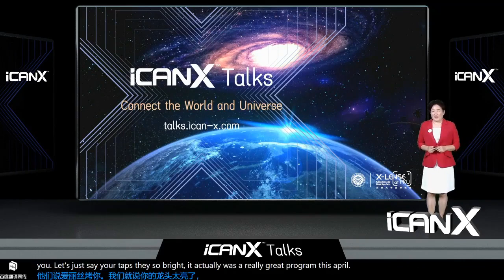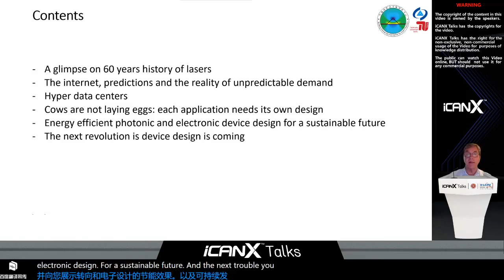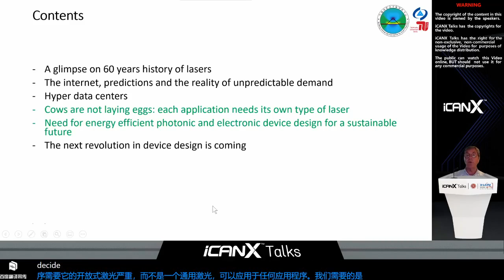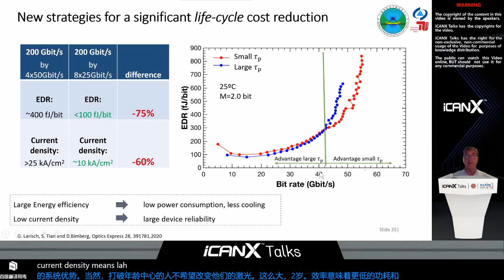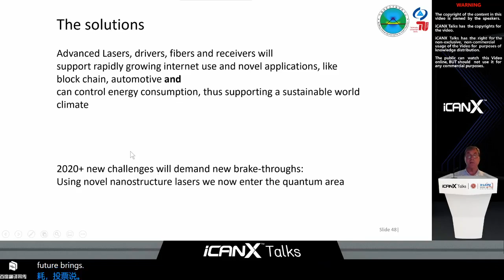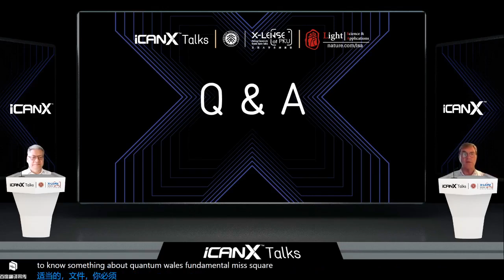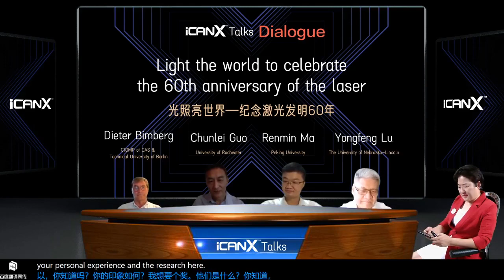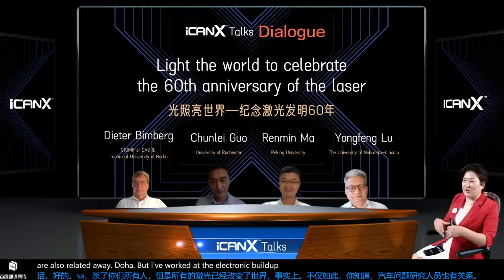Green Data Communication The Next Challenge after 5G - Dieter Bimberg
Green Data Communication: The Next Challenge after 5G
Professor Dieter Bimberg
Technische Universität Berlin

ABSTRACT:

Since 2014 novel consumer applications like Netflix, Block Chain,… not known to appear at the horizon at that time have led to a huge increase of internet traffic of 60%/year, much more than then originally predicted by companies like Cisco. This increased use of the internet is increasing its electrical power consumption due to increased data traffic mostly inside data centers. New data centers have crossed the 500 MW level. 5G with its big jump in data speed will be another enabler for new services, like LIDAR and more we cannot think about yet, and will increase the energy consumption to an extent not further tolerable. More research has to be done on the energy-efficiency of data traffic on all hierarchy levels. Inside data centers advanced design of active optical cables, their electronic driver and receiver circuits and the active photonic devices are suddenly in the focus, with the goal to minimize their combined power consumption. Vertical-cavity surface-emitting lasers (VCSELs) for 200+ Gbit/s single fiber data transmission across OM5 multimode fiber with a record heat to bit rate ratio (HBR) of only 240 fJ/bit x wavelength @ 50Gbit/s developed in our labs are presented. We recently discovered photon lifetime management to be the key to adopt the overall energy consumption to the bit rate of the data traffic (e.g. 25 Gb/s, 50 Gb/s,..).

BIOGRAPHY:

Dieter Bimberg received the Ph.D. magna cum laude from Goethe University, Frankfurt, Germany. He held a Principal Scientist position at the Max Planck-Institute for Solid State Research, Grenoble, France, until 1979. After serving as a Professor of electrical engineering, Technical University of Aachen, Germany, he assumed the Chair of Applied Solid-State Physics at Technical University of Berlin. He is the Founding Director of its Center of Nanophotonics. He hold guest professorships at the Technion, Haifa, U.C. Santa Barbara, CA, USA, and at Hewlett-Packard in Palo Alto, CA. He was Distinguished Adjunct Professor at KAU, Jeddah 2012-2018. In 2018 he assumed the directorship of the “Bimberg Chinese German Center for Green Photonics” of the Chinese Academy of Sciences at CIOMP, Changchun.

He is a member of the German Academy of Sciences Leopoldina, the EU Academy of Sciences, a Foreign Member of the Russian Academy of Sciences, the US Academies of Engineering and of Inventors, a Life Fellow of the American Physical Society and the Institute of Electrical and Electronics Engineers, IEEE. He is recipient of multiple international awards, like the UNESCO Nanoscience Award, the Max-Born Award and Medal of IoP and DPG, the Heinrich-Welker-Award, the Nick Holonyak Jr. Award, the Japanese Oyo Buturi Award of Applied Physics, the Jun-Ichi Nishizawa Medal and Award of IEEE, and the Stern-Gerlach Award of DPG, to mention a few. He received honorary doctorates of the University of Lancaster, UK, and the St. Petersburg University of the Russian Academy of Sciences.

He has authored more than 1500 papers, 61 patents, and six books. The number of times his research works has been cited exceeds 65,000 and his Hirsch factor is 111. His research interests include physics and technology of nanostructures, nanostructured photonic and electronic devices, and energy efficient data communication.